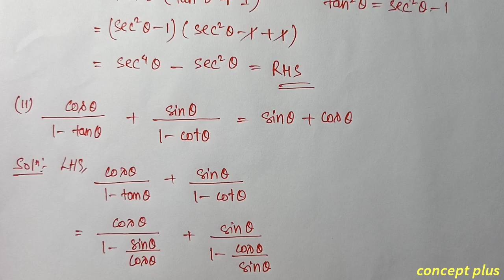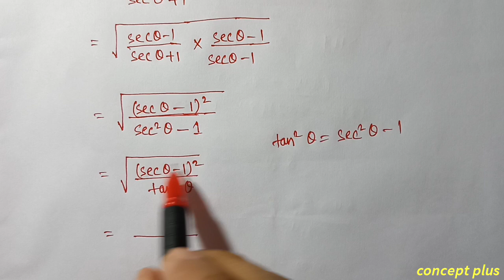Class 10 Maths Exercise 8.4 Q6 all Chapter 8 in Assamese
Class 10 Maths Chapter 8 Introduction To Trigonometry  Exercise 8.4 NCERT CBSE SEBA  Assamese medium. Q6 i ii iii iv v are fully solved in this video with explanation in assamese. The chapter is taken from Class 10 Mathematics new book ncert cbse scert state board examination || concept plus . . . . . . . . . . .